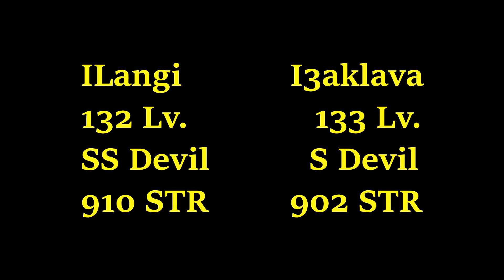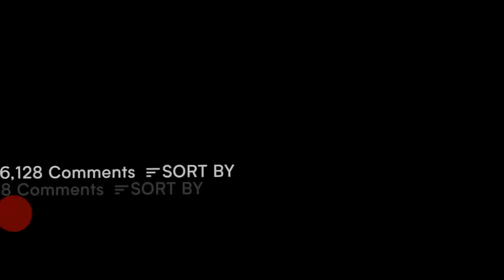ILangi vs I3aklava Feronia | ILangi ISRO PvP Series Ep#47